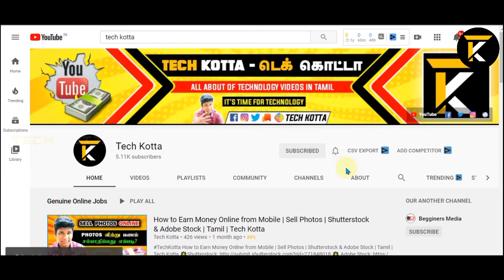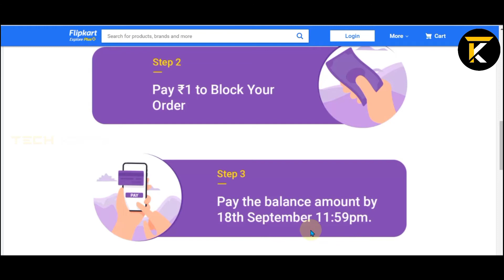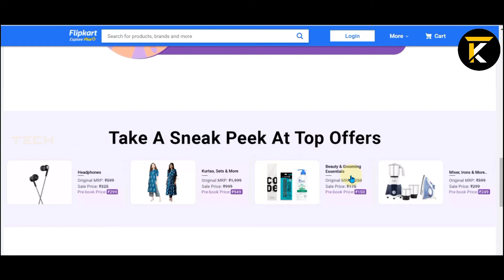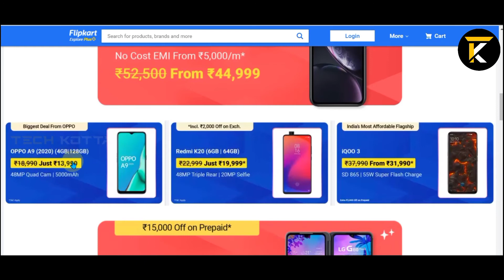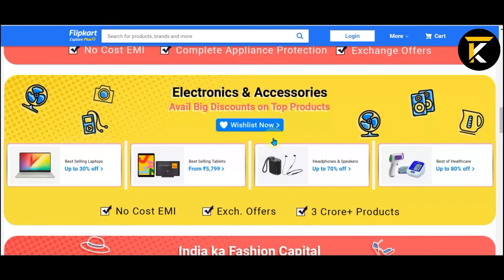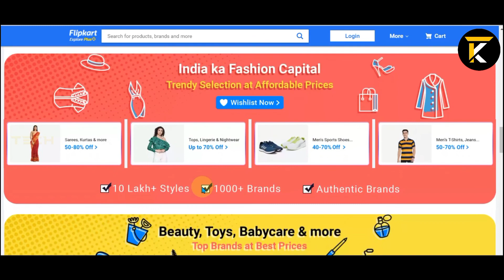Flipkart Big Saving Days September 2020 Offer in Tamil | Mobile Offer | Rs1 Pre Booking | Tech Kotta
Flipkart Big Saving Days September 2020 Offers in Tamil | Mobiles,Laptops,TV,Electronics Offers | Rs1 Pre Booking Details  | Tech Kotta

We brings you all latest Tech updates, Mobiles, Gadjets, Unboxing and Reviews, Tips and Tricks, Apps, Games & Many more tech videos in Tamil.

To shop on Amazon by using the below link & support us..!

Any video or images in this video has been used only to convey messages to the viewers. I don't intend to infringe the copyright of anyone.